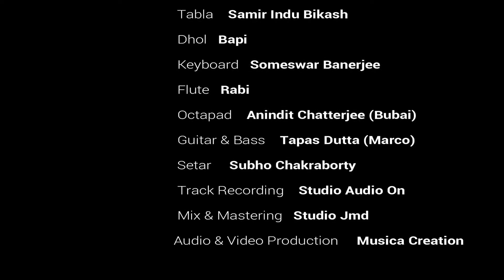Shiber Soti | শিবের সতী | Devotional Song | শ্যামাসঙ্গীত | Mahuya Banerjee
🔴Description
📌Song :  Shiber Soti
📌Album: Shon Pashani Shon
📌Lyrics: Goutam Gusmit
📌composed by : Tapas Dutta (Marco)
📌Music arrangement : Tapas Dutta (Marco)
📌Tabla: Samir Indu Bikash
📌Dhol: Bapi
📌Keyboard: Someswar Banerjee
📌Flute: Rabi
📌Octopad: Anindit Chatterjee( Bubai)
📌Guiter & Bass :Tapas Dutta(Marco)
📌Sitar: Subho Chakroborty
📌Track Recording : Audio On Studio
📌Mix & Mastering: Sudip Santra
📌Audio & Video Production: Musica Creation
📌Produced by : Pradipta Mitra
📌Audio Level : Mahuya Banerjee Official

🔴Lyrics:
সেকি শুধু শিবের সতী
সেতো আমার মা
যার চরণে বিশ্ব নিখিল
সেই জননী আমার শ্যামা।

কালো বলে যারে ভাবিস
সেই জগতের আলো রে
তার দয়াতে পাপের মুক্তি
হয় সবার ই ভালো রে।

নয়ন মেলে শুধু দেখি
মায়ের কত লীলা রে
ঘরের বাঁধন মায়ার বাঁধন
বুঝবি শেষের বেলা রে।

🔴 Hello, This Is Mahuya Banerjee.